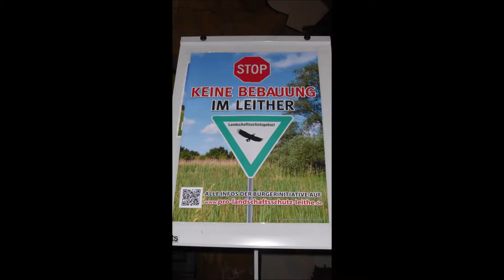Essen-Kray * Bürgerinitiative für den Erhalt der Landschaftsschutzgebiete in Leithe * 18.01.2016